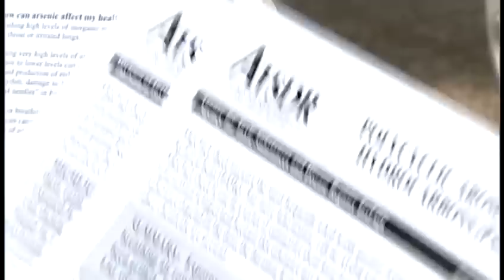Murder suspect talks to WLKY about delay in trial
A man charged with murder in connection with the deaths of two people talks to WLKY about the delay in his trial.